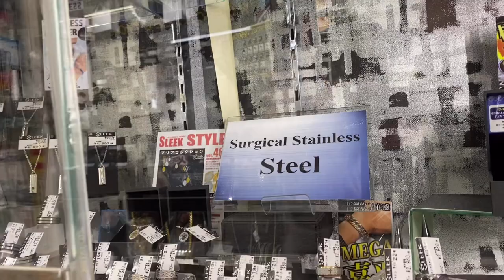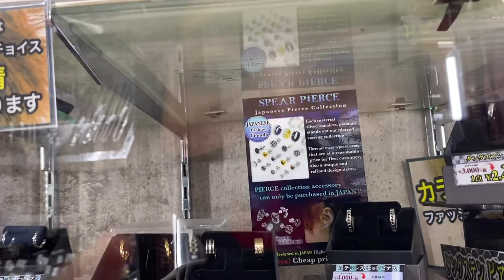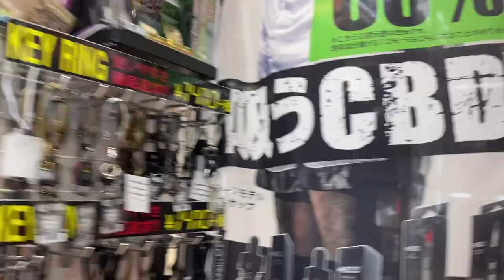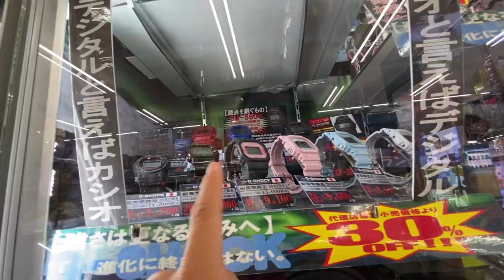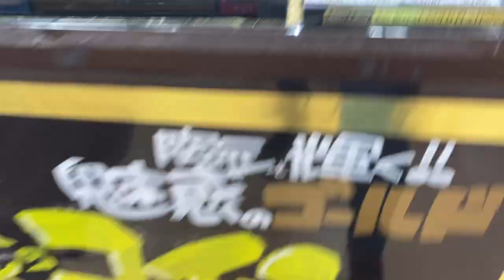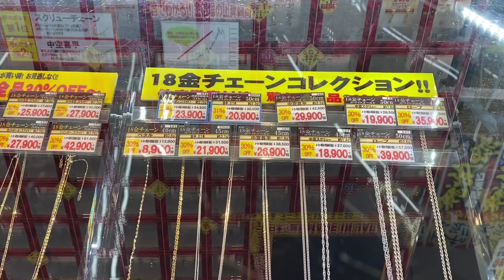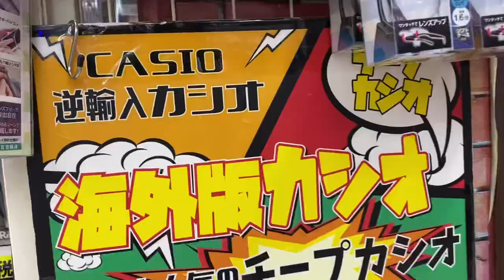Jewelry in Japan DONKI watch and more!